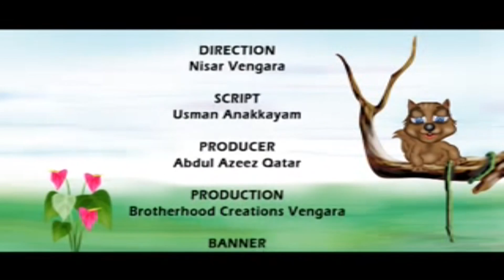Malayalam Full Movie Kokarakko ( കൊക്കരക്കോ ) | HD | For Kids | Upload 2015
The Malayalam Kids Animation programme "Kokkarakko" excels many humorous stories songs & moral stories which could help the young buds to study & nourish their thoughts & knowledge. This programme is produced by one of the famous animation company Brother Hood Creations.Script & Directed by Nisar Vengara.